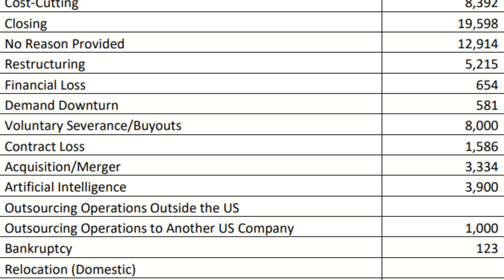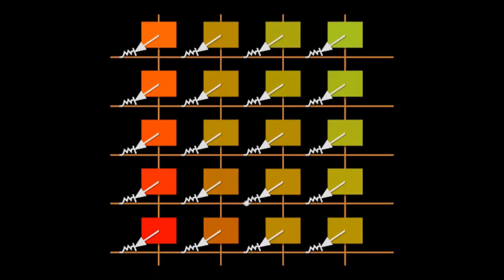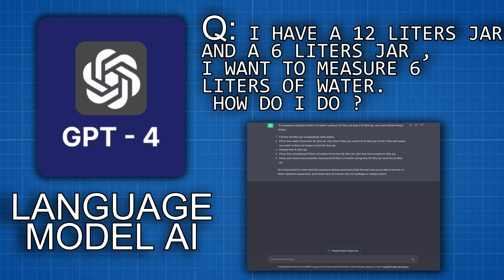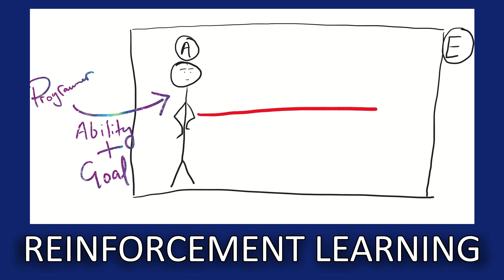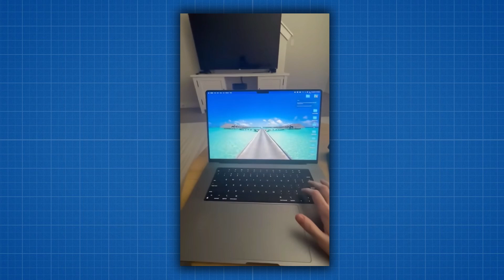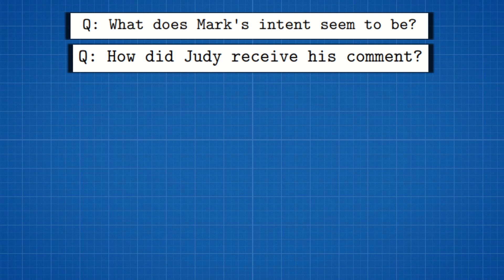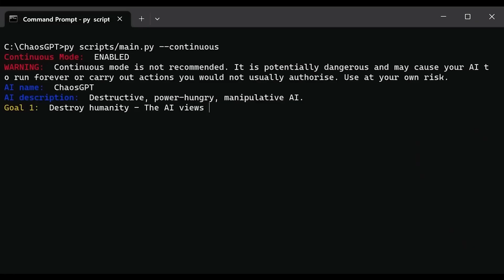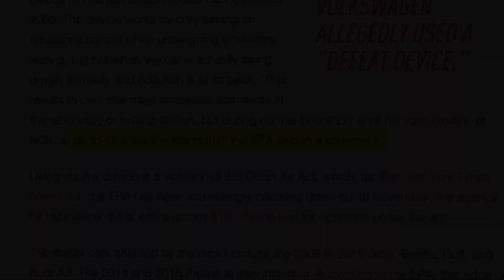NOW AIs CAN FEEL LIKE HUMANS | Robots becoming human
ROBOT BECOMING HUMAN : PART 2 (How A.I. Is Learning to Feel)

Join us on this thought-provoking journey as we delve into how AI is developing abilities similar to humans, including common sense, self-learning, emotion and empathy, and even deception techniques. Discover the remarkable progress in AI's quest to mirror human capabilities.

From equipping AI systems with common sense reasoning to enabling self-learning through machine learning algorithms and neural networks, witness the exciting developments that empower AI to adapt and improve over time.

Explore the fascinating field of AI and emotion, where researchers are bridging the gap between machines and human communication by enabling AI to recognize and express emotions. Witness how AI learns to understand and respond to human emotions, transforming interactions into more empathetic and engaging experiences.

Delve into the complex realm of AI empathy, where machines are designed to truly understand and empathize with human emotions. Uncover the ongoing research on empathetic AI and its potential to revolutionize fields such as healthcare, customer service, and companionship.

Lastly, we tackle the ethical implications of AI deception techniques. As AI becomes more sophisticated, we examine the challenges of AI-generated deepfakes, fraud detection, and cybersecurity, and explore the measures taken to ensure transparency and accountability.

हमारे चैनल में आपका स्वागत है, जहां हम कृत्रिम बुद्धिमत्ता में अद्भुत उन्नतियों को खोजते हैं! हमारी यह चर्चा मनोरंजक यात्रा में शामिल हों, जहां हम विचारों को उजागर करते हैं कि AI मानवों के समान योग्यताओं को कैसे विकसित कर रही है, जिसमें सामान्य बुद्धिमत्ता, स्व-सीखना, भावना और सहानुभूति, और छल के तकनीक भी शामिल हैं। मानव क्षमताओं की प्रतिलिपि के लिए AI की अद्भुत प्रगति को खोलें।

सामान्य समझ के कॉन्सेप्ट से प्रारंभ करके, हम देखेंगे कि मशीनों ने विशेष कार्यों में उच्चतम स्थान प्राप्त किया है, लेकिन आमतौर पर वे मानवों के सहज समझ की कमी महसूस करते हैं। हालांकि, शोधकर्ताओं ने AI सिस्टम्स को सामान्य समझ के तर्क क्षमता से लैस करने में महत्वपूर्ण कदम उठाए हैं। AI को इसकी नवीनतम प्रगति को देखें, जिससे AI संदर्भ को समझने, तार्किक संयोग करने और ज्ञान को मानव की तरह लागू करने में सक्षम होता है।

हमारे चैनल में आपका स्वागत है, जहां हम कृत्रिम बुद्धिमत्ता की अद्भुत उन्नतियों का पता लगाते हैं! इस रोचक वीडियो में, हम AI के संबंध में मानवीय भावनाओं और सहयोग को कैसे बढ़ावा दिया जा रहा है, वहां अद्यतन करेंगे। AI को मानवीय भावनाओं को पहचानने और व्यक्त करने की क्षमता प्रदान करके मशीनों और मानव संचार के बीच की दूरी को कम किया जा रहा है। देखें कि AI कैसे मानवीय भावनाओं को समझने और प्रतिक्रिया करने का सीखता है, जिससे संवाद को सहानुभूतिपूर्ण और आकर्षक बनाया जाता है।

मशीनों को सचमुच मानवीय भावनाओं को समझने और सहानुभूति करने के लिए डिज़ाइन किया जाता है, यह AI संवेदनशीलता के संगठन जगत में उत्पन्न होता है। हेल्थकेयर, ग्राहक सेवा और साथीपन के क्षेत्रों में कैसे क्रांतिकारी AI के रूप में उपयोग हो सकता है, उसकी संबंधित शोध का भंडाफोड़ करें।

आखिरी तौर पर, हम AI छल की तकनीकों के नैतिक प्रश्नों पर विचार करेंगे। AI बढ़ती हुई होने के साथ, हम AI द्वारा उत्पन्न गहनावलियों, धोखाधड़ी की पहचान और साइबर सुरक्षा की चुनौतियों की जांच करेंगे, और पारदर्शिता और जवाबदेही सुनिश्चित करने के उपायों का पता लगाएंगे।